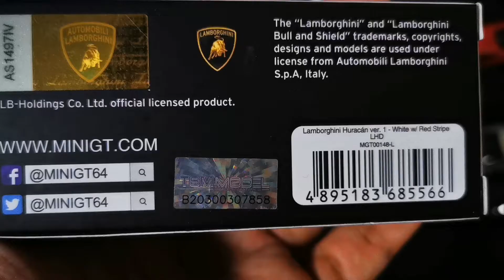Diecast!! Unboxing Mini GT LB Works Lamborghini Huracan White w/ Red Stripes 1/64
Mini GT LB works Lamborghini White w/red stripes 1/64